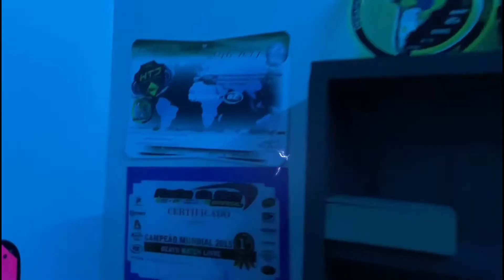PERTURBANDO OS ALUNOS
INSTAGRAM DO RENAN GALERA BORA SEGUIR A FERA LA

PRA FALAR COMIGO SÓ CHAMA DIRECT INSTAGRAM

capa do vídeo    EU QUE FIZ FAMÍLIA TAMBÉM EDITEI VIDEOS TA  MEIA BOCA NÉ MAS TO APRENDENDO DESCULPA QUALQUER COISA AI TMJ